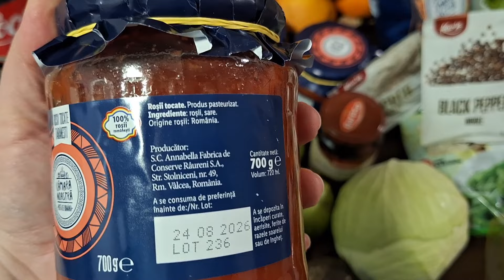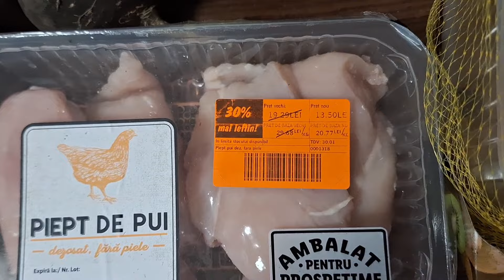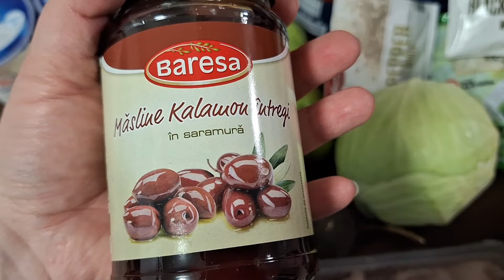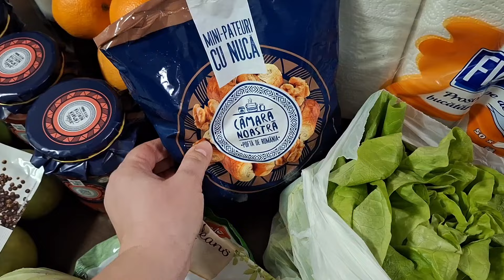Cumparaturi pentru dieta cu preturi! 28 ianuarie 2024